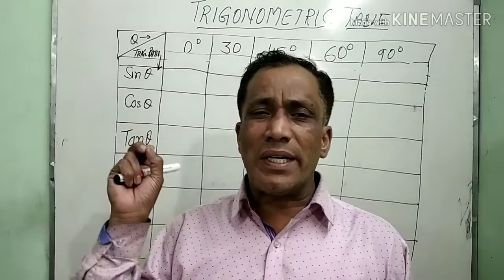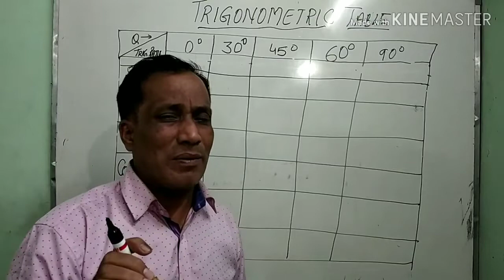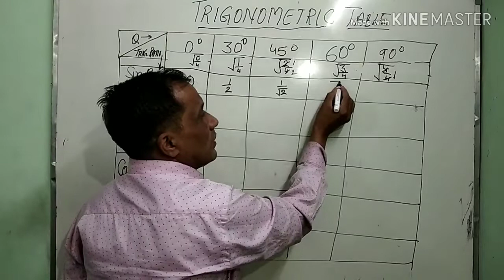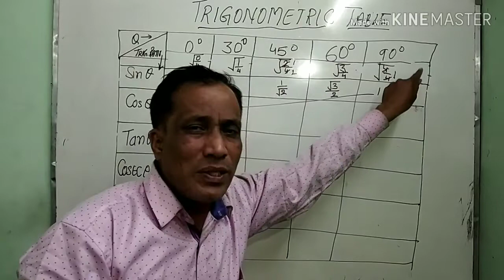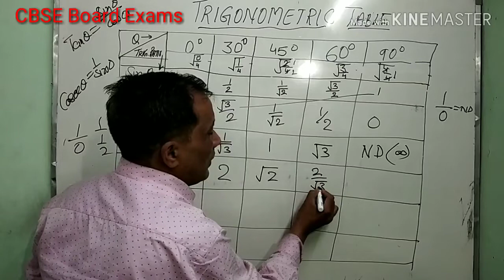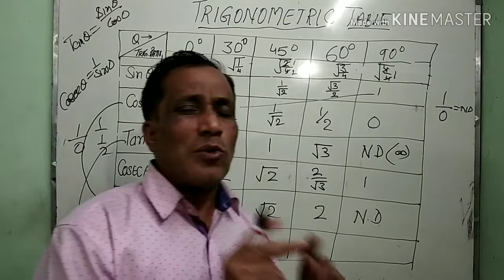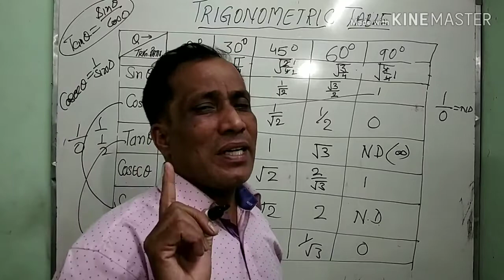केवल 5 min में करे Trigo. का table याद | Best Trick !!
welcome students to the new video of your favourite channel Ram Roop Sharma today in this video we have talked about how to learn the trigonometric table for class 10th and 12th students who are going to pursue their CBSE board exams in 2019